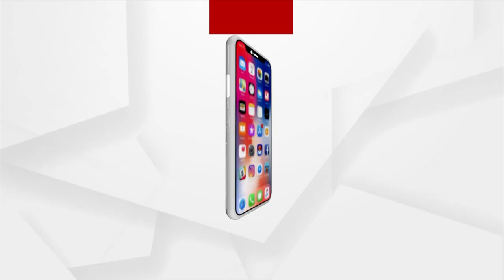Lekhasri Samantsinghar Thanks to PM Modi For LPG Price Cut By Rs 200